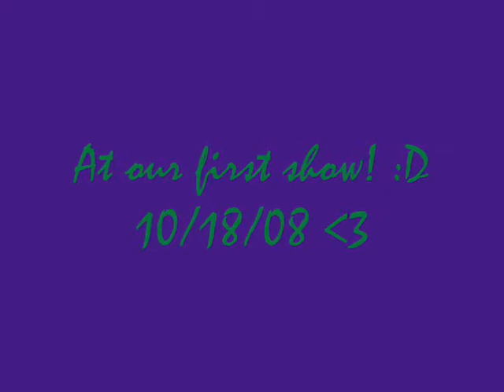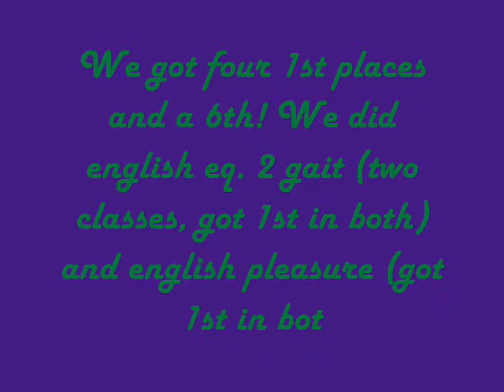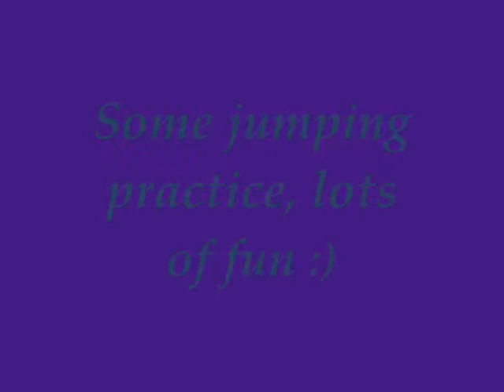Sunny D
This is Sunny, a 13 year old Quarter Horse that I lease. He is a pain in the butt, but we have come a very long way :D

Tell me what you think of the video, it was the first video I have ever made on WMM.

You can give me advice and tips, nothing rude though, I will delete it right away, I dont want any drama "/ I have only been jumping for a month and I want to take it slowly.